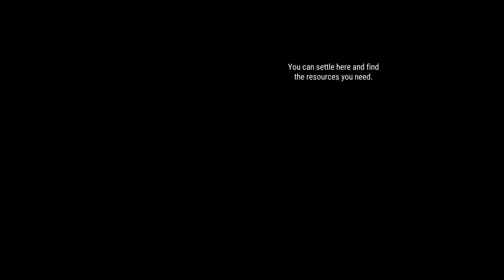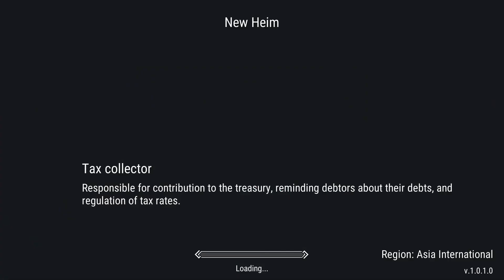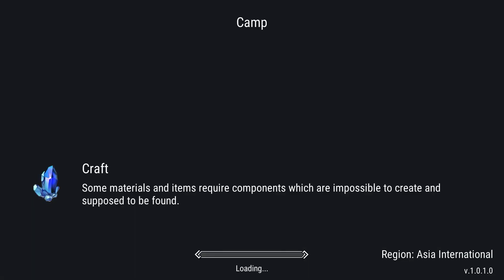Frostborn Coop Survival Gameplay Walkthrough Part 1 (IOS/Android)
Google Play Store (Android):

Set up and reinforce your base, subdue power of gods to yourself and fight against the army of the dead side by side with your friends. Restore the former greatness of the vikings' lands by building a new capital from the ground up and set off to unknown shores for treasures and new victories - all this and more is waiting for you in the new online RPG Frostborn!

The world as we knew it is gone

Long ago beautiful forests and hills of Midgard were invaded with the dead and giants. Since then, river waters burn a throat, all aesirs have vanished, and valkyries no longer take slain warriors to Valhalla. This is all because of the goddess Hel, the mistress of the dead that is determined to gain power over all that exists.

Death is no longer an obstacle

You are an immortal, brave warrior, fearless of death itself. When dying in battle, you revive over and over again. Herbalists and shamans shrug their shoulders wondering why it happens, yet one thing is known for sure: only you are able to wreck plans of the goddess of death and reveal the mystery of aesirs' vanishing.

One cannot conquer alone

Four heads are better than one! Unite with other Immortals to build a solid base more quickly and confront all together with the dead, outraging in sanctums of aesirs in the lands of Midgard.

Everyone will have something to do

Choose one of a dozen and a half classes that suits your gaming style the best: crush with a hammer in melee combat, hide in shadows and attack stealthily, rout your enemies, rule forces of fire and ice, keep a distance and strike enemies with shots from a bow or heal and enhance your allies - the list is endless! And if you want to try yourself in a new role, all you need is a few seconds for preparation and a new equipment kit!

Trade with other families and clans to build the most beneficial long-term relationships or set up ambushes in forests, mountains, and tombs, and rob settlements of vulnerable settlements of Immortals - the choice is yours. In the harsh lands of Midgard, sirvives only the strongest.

Architect of your own fortunes

Plenty of workbenches for crafting items and dozens of blueprints will allow you to craft anything you need for glorious victories - from a roof over your head and a bandage for a wound to powerful potions and a fearsome weapon. And if it's not enough - remember who you are, nordling, and build your own drakkar to try yourseld at sea!

Establish your inheritance

Build your own city - raise strong walls, don't forget to provide space for craftsmen and traders, set up resorts and places of amusement. Become the most powerful ruler in the lands of Midgard that will be reckoned by everyone!

Legendary artifacts

If you believe you are ready for anything - challenge fate itself and get down to abandoned sanctums of gods to defeat the strongest enemies and try to obtain rare loot! But be careful, danger lurks everywhere in dungeons, so only the worthiest warriors will manage to reach the end and find out what happened to Odin, Tor, and the other gods!